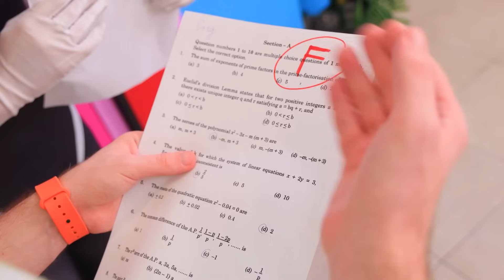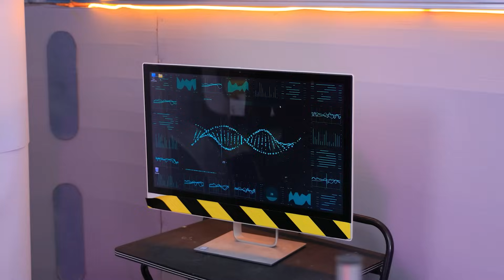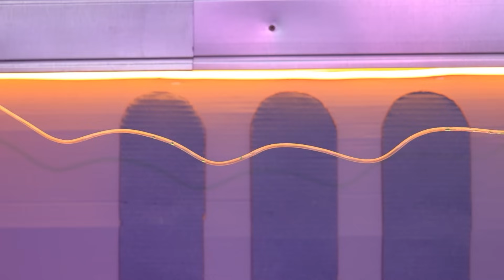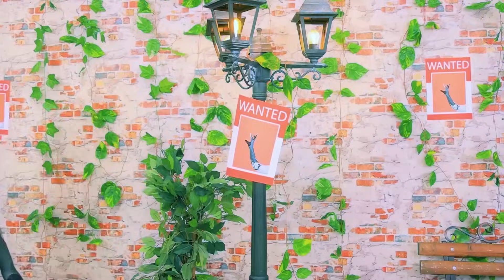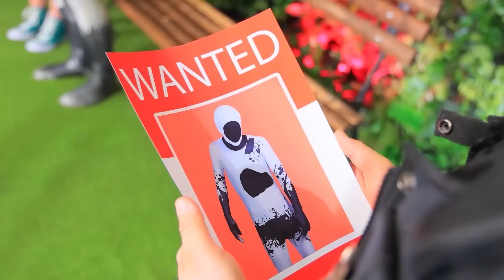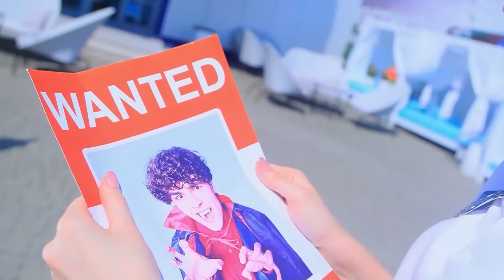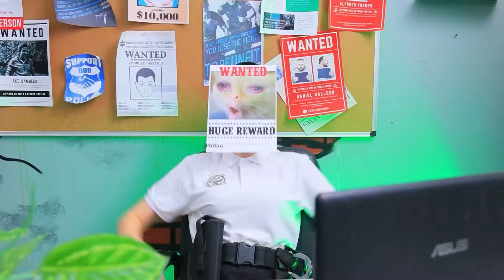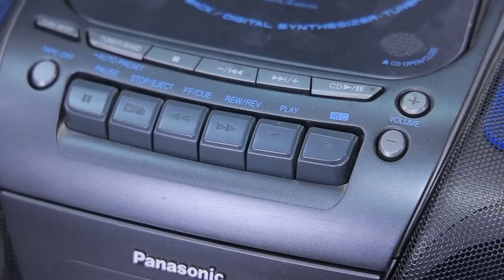¡Chica-araña fue adoptada en la vida real! ¡Mi hermana desapareció! ¡Superhéroes vs Duende Verde!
Mira los videos MÁS NUEVOS | Activar TODAS las notificaciones
¡Descubre cómo fue adoptada la chica araña en la vida real! ¿Cómo terminará la batalla entre Superhéroes vs Duende Verde? ¿Y qué pasó con mi hermana que desapareció?